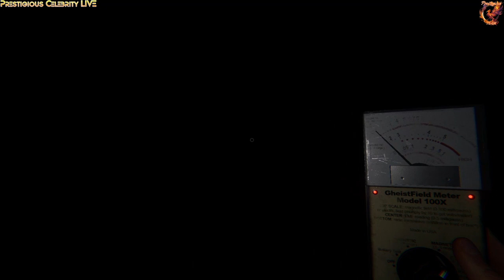Phasmophobia - Just Like Noob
The Prestigious Team returns to Phasmophobia, in this video you must expect alot of deaths, we just like NOOBS again lol. So we start off with the lower level its and we are working the way up. All low end items until we unlock the best and become the number 1 GHOST HUNTERS again. This is a LIVE recording. I promise you will get more of me.